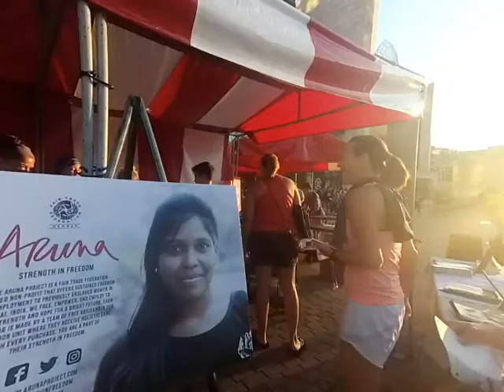Aruna Run Downtown Cincinnati 2018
Check out the Aruna run downtown Cincinnati 2018